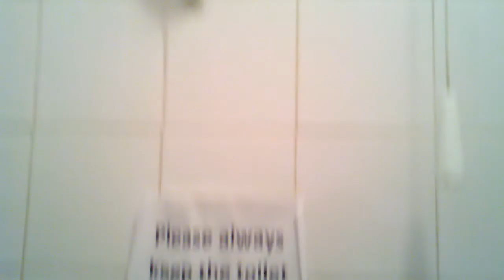Budapest Toilet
Interesting place.  Heading to bed.  More tomorrow.